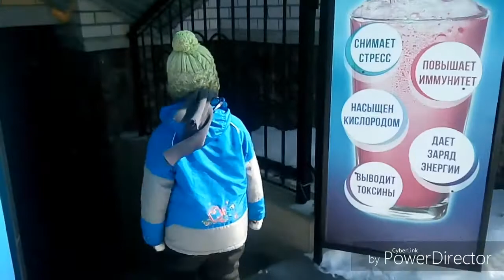Посещение Соляной пещеры в Новой Усмани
Весёлое время, семейный отдых, полезное с приятным, прогулки и путешествия